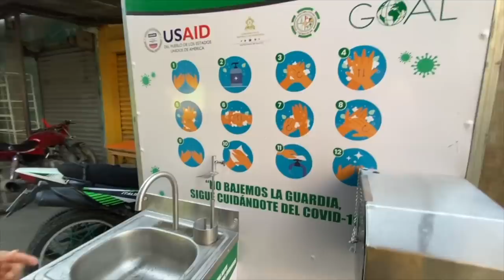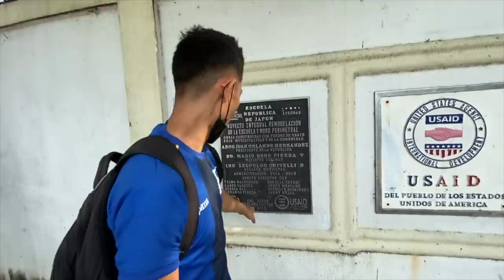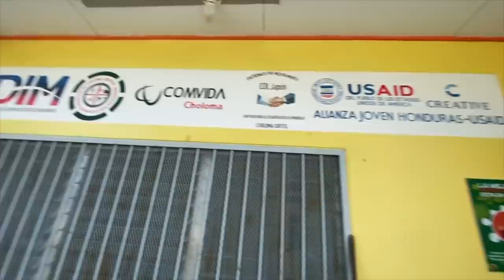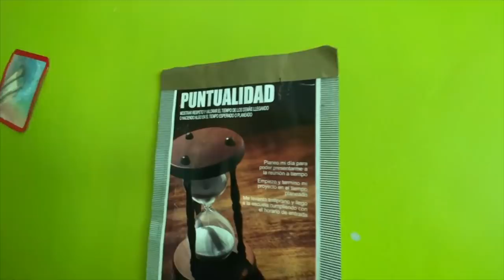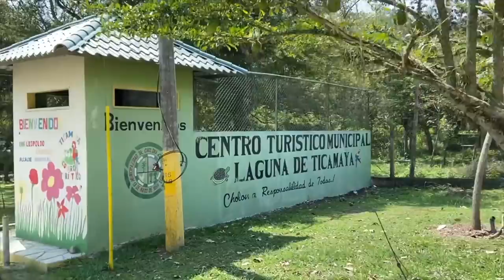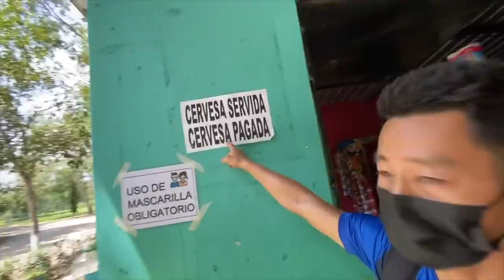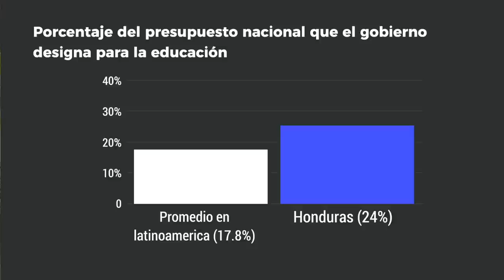Inside Honduran city where violence "reigns" to find its other story | Choloma, Honduras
Choloma is a Honduran city where violence "reigns," according to mass media. It has the third highest homicide rate in the country and businesses do not invest there due to extortion and crime. Due to security concerns, many Hondurans told me not to walk its streets.

But is there another side to the story? Is there more to Choloma? What is life really like for those who live and work there? How do the people of Choloma receive visitors? What is it really like to walk its streets? I explore its downtown area, street markets, “dangerous” neighborhoods, and Ticamaya lagoon to find out in this two-part series.